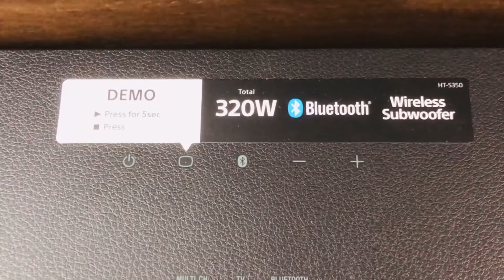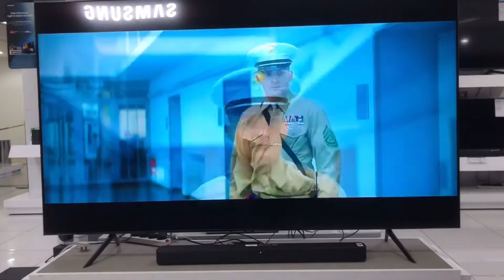Sony sound bar HT-S350 مراجعة على أفضل سوند بار في سعر 200 $ أهم المميزات والعيوب مع تجربة الصوت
تتميز هذه السماعة ذات 2.1 قناة بأنها سهلة الإعداد وجميلة المظهر ، وتتميز بمضخم صوت لاسلكي قوي لجهير أعمق وأكثر ثراءً و S-Force PRO Front Surround للحصول على تجربة صوتية سينمائية.